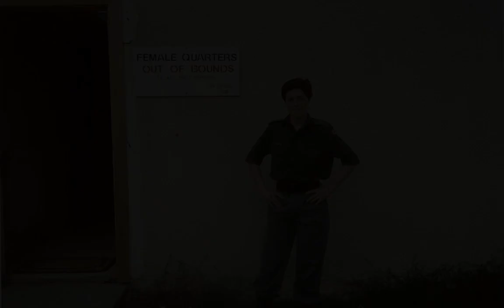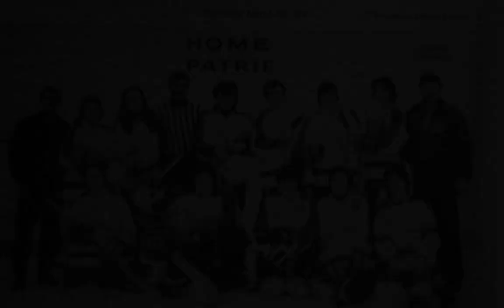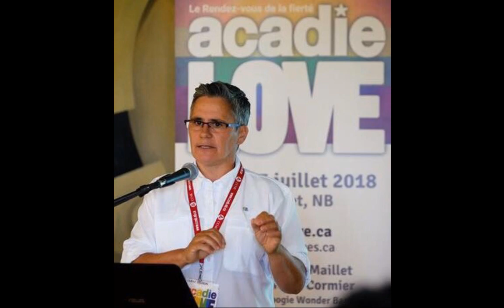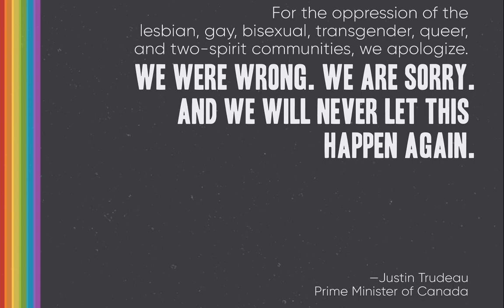LGBT Purge Playhouse 2018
Slide show of past and present photos from the survivors of the LGBT Purge that happened to Military, RCMP and Federal employees from the 1950's to the mid 1990's.